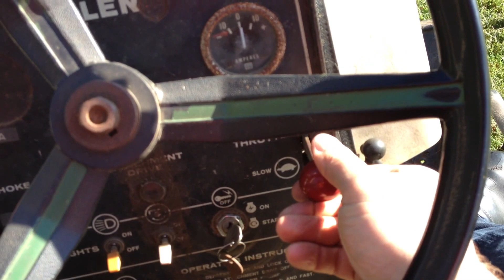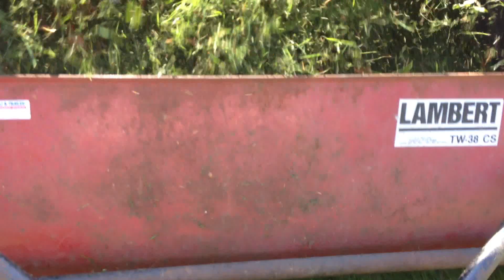Test af græsopsamler